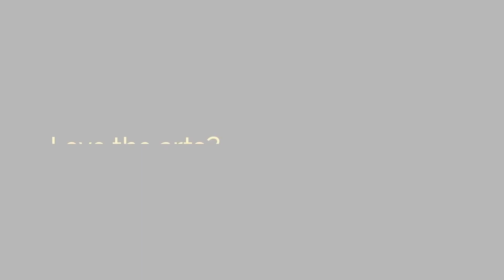Invoking The Imagination: From Blue To Red | L’imagination de l’avant : Du bleu au rouge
In this video, teaching artist Samantha Whelan Kotkas discusses the From Blue to Red Project, in which Grade 10 to 12 students participated as story writers, composers, illustrators, documenters, or scientists. Co-produced with Ross McIntyre, this project helped students articulate their ideas and develop a personal relationship to the arts.

This video is part of a four-part series on invoking the imagination through the arts for students of all ages. In this series, Samantha shares different ways music educators can invoke the imagination of others, create an environment that supports the discovery of individual artistic voice, and help people articulate their ideas in and through an art form like music.

Dans cette vidéo, l’artiste-enseignante Samantha Whelan Kotkas discute du projet Du bleu au rouge, dans lequel des élèves de la 10e à la 12e année ont participé comme auteurs, compositeurs, illustrateurs, documentaristes ou scientifiques. Coproduit avec Ross McIntyre, ce projet aide les élèves à articuler leurs idées et développer leur propre relation avec les arts.

Cette vidéo fait partie d’une série de quatre vidéos qui montrent comment stimuler l’imagination des élèves de tous âges grâce aux arts. Dans cette série, Samantha présente différentes façons par lesquelles les éducatrices et éducateurs de musique peuvent stimuler l’imagination, créer un environnement qui favorise la découverte d’une voix artistique individuelle et aider les gens à articuler leurs idées à travers une forme d’art.

Plus de tutoriels gratuits réalisés par le Centre national des Arts